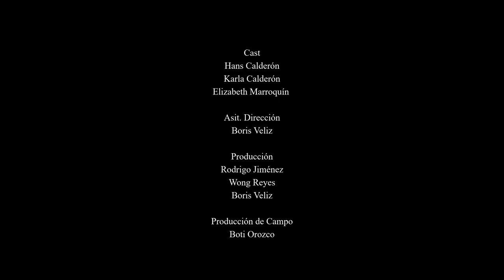El Sombrerón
Selección Oficial Icaro 22, 2019

Dirección: Rodrigo Jiménez & Wong Reyes
Año: 2019
Duración: 6 minutos
País: Guatemala
Género: Ficción

Sinopsis:
Una joven y hermosa mujer espera en la noche llorando por su amante. “El Sombrerón” aparece tocando una dulce melodía en su guitarra, tiene completamente embrujada a la joven. Pero la madre tiene un plan para deshacer el hechizo.